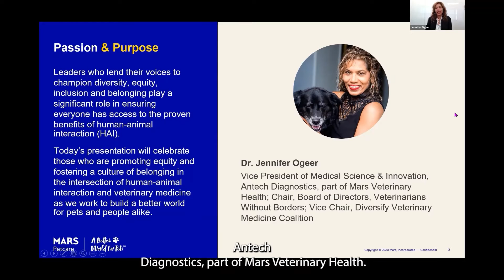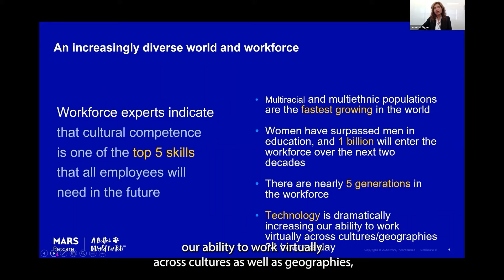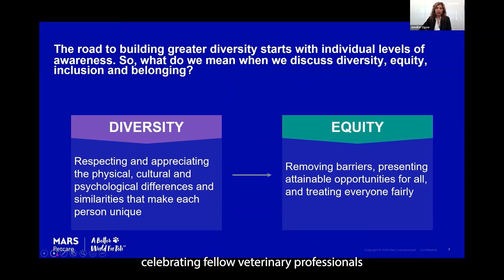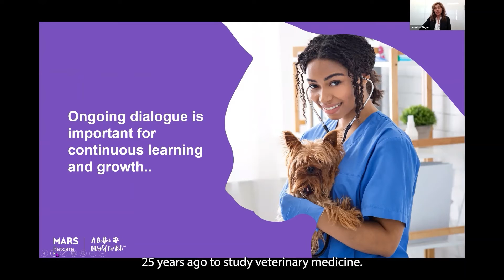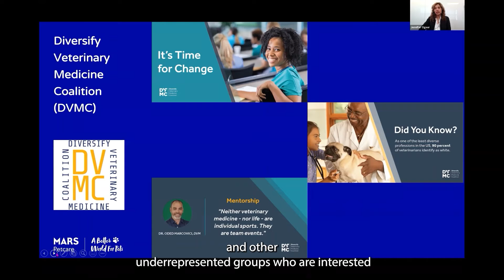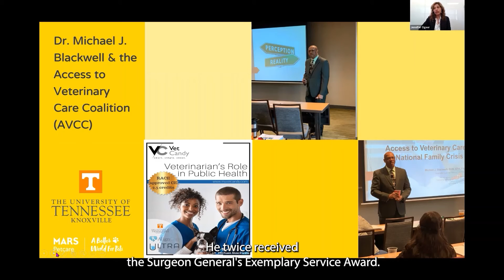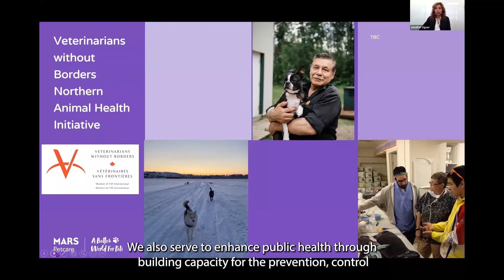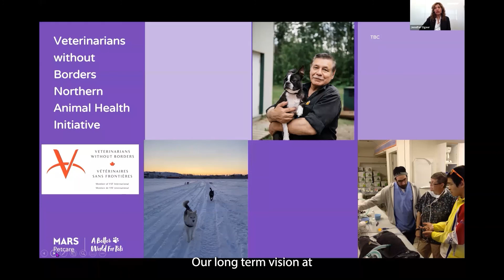Passion & Purpose: Driving Change & Promoting Equitable Access To the Powerful Human-Animal Bond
There is power in the human-animal bond.  Leaders who lend their voices to champion diversity, equity and inclusion play a significant role in ensuring everyone has access to the proven benefits of human-animal interaction.  This presentation will celebrate those who are fostering a culture of belonging in the intersection of human-animal interaction and veterinary medicine as we work to build a better world for pets and people.